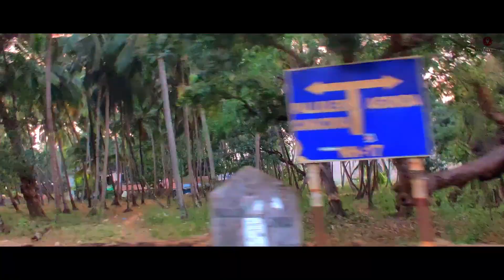South Goa Cinematic 2021 | Cinematic Travel Film | TravelScules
Experience the cinematic travel film of South Goa.

South Goa is the more serene half of the state, and for many travelers, that’s the attraction. There are fewer activities and not as many bars, clubs or restaurants, but overall the beaches of the south are cleaner and not as crowded as those in the north.

Explore the cinematic visuals of Palolem, Agonda, Cola, Galgibaga & Cabo De Rama in this cinematic travel video.

Stay tune with Travelscules to watch South Goa Cinematic Travel Series as more exciting episodes are coming soon on the channel.

TravelScules is a travel content platform that creates cinematic travel short content films that includes beautiful locales from all around the world.